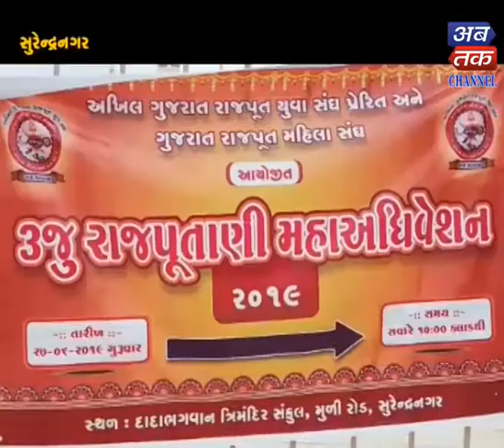Surendranagar |The third Rajkot women's conference was organized to be held| ABTAK MEDIA